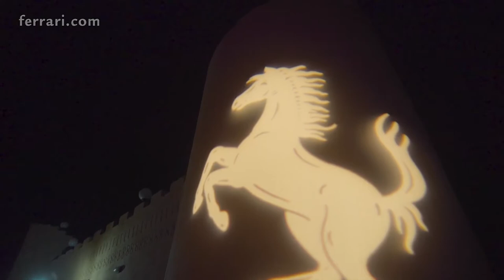Ferrari Lifestyle in Middle East Rich Drive Event (GTC 4 Lusso, 612 SuperFast, 488, LaFerrari...)